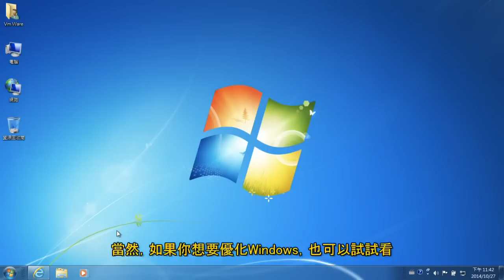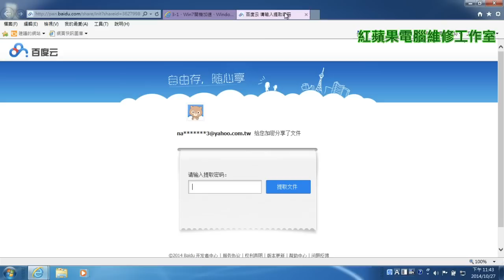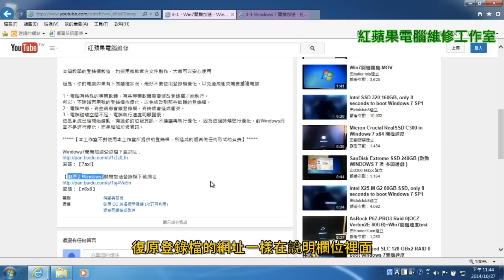3-5、Win7 BT加速、Windows7 eMule加速、P2P加速、一鍵電腦登錄檔優化(五)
Win7 BT加速、Windows7 eMule加速、P2P加速、一鍵電腦登錄檔優化(五)

本篇教學的登錄檔數值，均採用微軟官方文件製作，大家可以安心使用

但是，你的電腦如果有下面幾種狀況，最好不要使用登錄檔優化，以免造成衝突需要重灌電腦

1、電腦有特殊的專業軟體，有些專業軟體需要修改登錄檔才能執行。
所以，不建議再用我的登錄檔作優化，以免修改到那些軟體的登錄檔。
2、電腦中毒，有些病毒會鎖登錄檔，有時候會造成衝突。
3、電腦磁碟空間不足、電腦執行速度明顯變慢。
   這是系統已經開始錯亂，有過多的垃圾資訊，不建議再執行優化，   因為這個時候進行優化，對Windows而言不是進行優化，而是增加垃圾資訊。

【本工作室不對使用本工作室所提供的登錄檔，所造成的傷害做任何形式的負責】

密碼：【j9jj】

密碼：【2fs2】